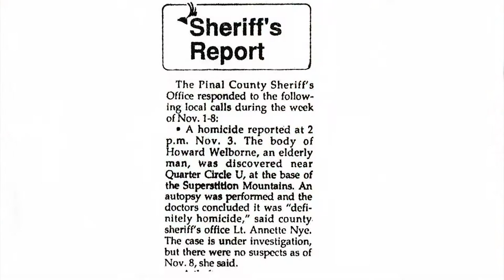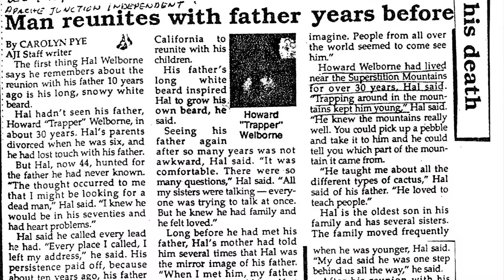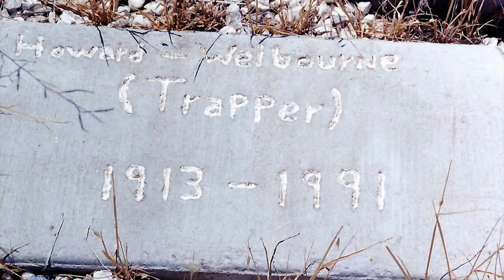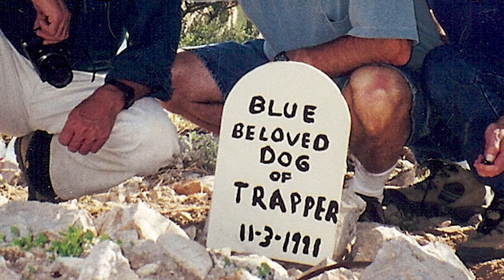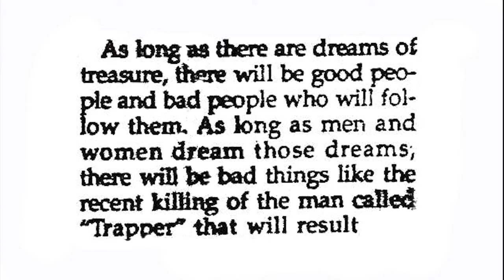Murder, Mystery, and Intrigue: The Chilling True Story of San Mateo in the Superstition Mountains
Murder, mystery, and intrigue come to life in the shadows of the Superstition Mountains. Join us as Jack San Felice reveals the true story of the "Murder at San Mateo," a tale filled with dark secrets and hidden truths. Dive into this gripping episode that will leave you questioning everything you thought you knew about the Superstition Mountains.

Books by Jack San Felice

Lost El Dorado of Jacob Waltz

When Silver Was King: Arizona's Silver King Mining Days, Historical Highlights and Human Interest Portraits

Superstition Cowboys

1. Adobe Premier Editing Software
2. Adobe After Effects
3. Abobe Photoshop
4. Westcott Flex Daylight Set
5. Sanken COS-11D Lavalier Mic
6. DJI Mavic 3 Drone
7. Epic GoPro / Action Camera Mount for your Boat
8. Dracast Pro On-Camera Light
9. Dracast Halo Ring Led Light
10. Nikon Z9 Mirrorless Digital Camera
11. Sony PXW-FX9 XDCAM 6K Camera System
12. Quick Release Shoulder Plate
13. The New Pelican Air Travel Cases!
14. Westcott Scrim Jim
15. Sony A7 4k Video and Still Second Camera
16. Go Pro 10